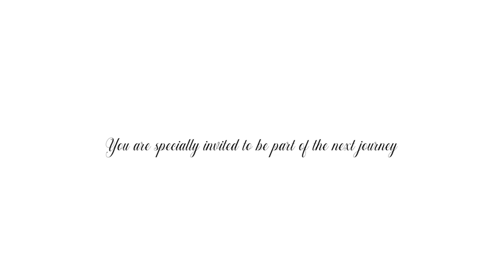THE WEDDING SERIES TRAILER | WEDDING TIPS | The Journey to the Altar